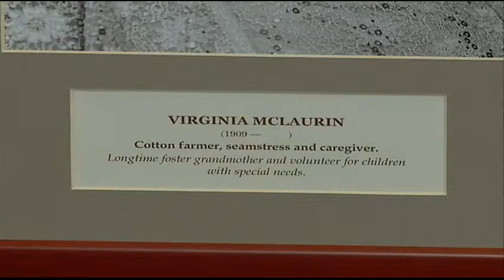Mayor Gray Hosts "Women of Excellence" Awards, 3/12/14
Mayor Vincent C. Gray, the Office on Women's Policy and the District of Columbia Commission for Women present the First Annual 'Washington Women of Excellence' Awards, which honor extrodinary District women for their commitment, leadership and excellence.

Honorees include:

Euphemia Lofton Haynes (posthumous awardee) -
Former DCPS School Teacher (47 years); 1st female President, DC School Board; 1st African American woman to earn Ph.D. in Math, Catholic University; public charter school namesake, E.L. Haynes PCS...

Becky Lee -
Founder and Executive Director of Becky's Fund Domestic Violence Nonprofit Organization...

Marie C. Johns -
Former Deputy Administrator/Obama Appointee, US Small Business Administration; former President, Verizon Washington; Entrepreneur, L & L Consulting, LLC...

Christine Brooks-Cropper -
Founder, Greater Washington Fashion Chamber of Commerce; President and CEO, DC Fashion Foundation; Chair, DC Commission on Fashion Arts and Events...

Yasmine Arrington -
Founder, ScholarCHIPS: college scholarships for children of incarcerated parents; Junior, Elon University...

The DC Abortion Fund -
Nonprofit organization that provides supplemental financial assistance to low-income District women...